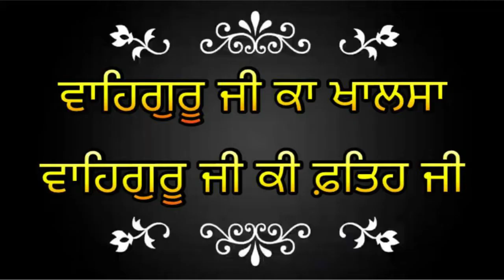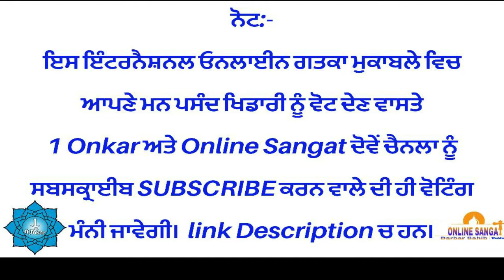International Online Gatka Competition Episode69 Round1 Sahibvir SinghIndia Vs Ranbir Singh Canada